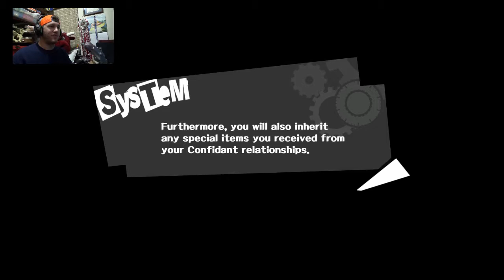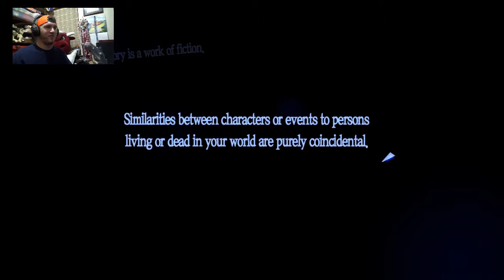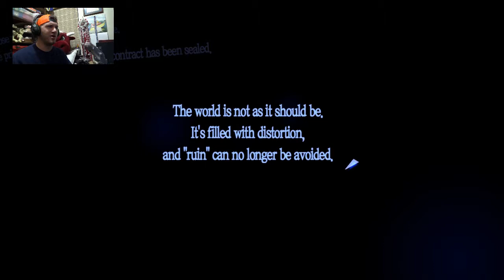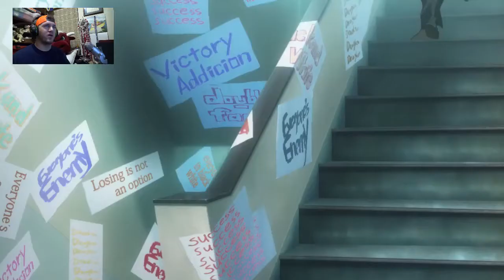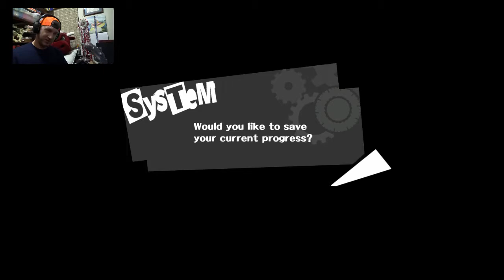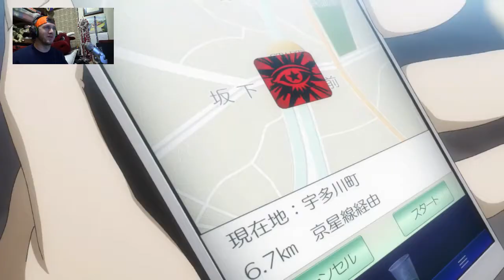Persona 5: Part 1 - The Eyes of Texas - J-Mac Plays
The most evil of eyes...